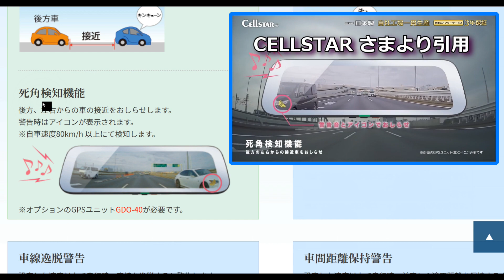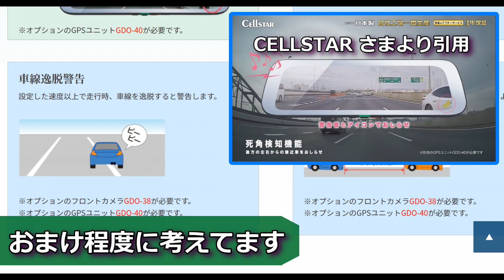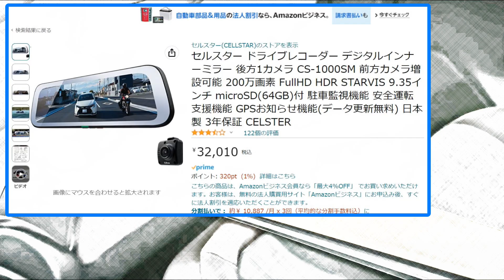【新車にドラレコ】トヨタヤリスクロスに電子インナーミラー型ドラレコはDM-10に決めました！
こんにちは、トヨタのヤリスクロス納車待ちユーザーの方へ。今回は電子インナーミラー（ルームミラー）型のドラレコをご紹介します。このドラレコは、セルスターCellstarのDM-10という製品で、OEMや量販店向けにも同じものが色々な型番で販売されています。このドラレコの特徴は、インナーミラーに内蔵されているので、視界を妨げないことや、前後カメラで高画質な録画ができることです。また、衝突検知や駐車監視などの機能も備えています。このドラレコはAmazonで購入することもできますが、自分で取り付けるには配線や固定などの作業が必要です。車関係に自信がない方は、専門店や指定店で取り付けてもらうことをおすすめします。ただし、取付費は約1万円から2万円かかる場合がありますので、予算に合わせてご検討ください。以上、電子インナーミラー型のドラレコについてご紹介しました。ヤリスクロスに乗る方にとって役立つ情報だと思いますので、ぜひ参考にしてください。ありがとうございました。
○映像引用
CELLSTARさま
「セルスター　 ドライブレコーダー機能付き　デジタルインナーミラー　DM-10」より引用

【ヤリス・クロス納車待ち】納期が長いので増え続けるAmazonの「欲しい物リスト」

【ヤリスクロス納車待ち】ライズとヤリスクロスで迷ったら参考にしてね😕

『やっちゃったネ日産😑』ヤリスクロス納車待ちユーザーが日産「リーフ」に一言申す😤